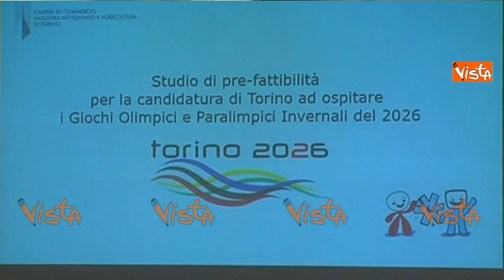M5S si spacca a Torino sulle Olimpiadi: la reazione dei torinesi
(Agenzia Vista) - Torino, 13 Marzo 2018 - Il Movimento 5 Stelle si è spaccato sulle Olimpiadi ed è saltato il Consiglio Comunale che avrebbe dovuto discutere una mozione del PD sulla candidatura di Torino. Per la prima volta da inizio amministrazione, in Sala Rossa è mancato il numero legale. Assenti, tra i banchi della maggioranza, i consiglieri Damiano Carretto, Daniela Albano, Marina Pollicino e Viviana Ferrero. Assenze che le minoranze hanno rimarcato non rispondendo all'appello e mandando sotto la maggioranza. L'ipotesi della candidatura olimpica di Torino, su cui Beppe Grillo ha espresso parere positivo, non sembra avere superato le perplessità dei consiglieri grillini che oggi pomeriggio non si sono presentati in Consiglio Comunale. I torinesi intervistati sembrano per la maggior parte favorevoli alla candidatura di Torino, ma emerge malcontento per gli avantindrè e la mancata coerenza, a loro dire, dei 5 Stelle torinesi e anche nazionali. Courtesy Rete7